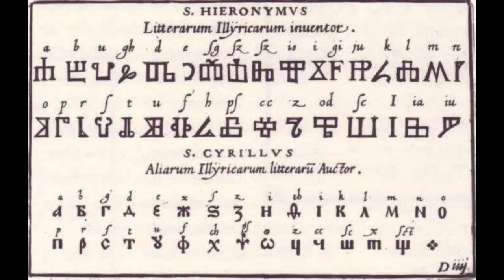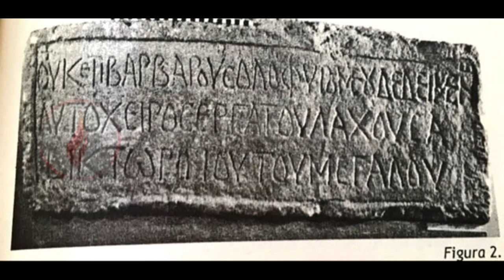Vallet, Shkrimi, Gjuha Ilire